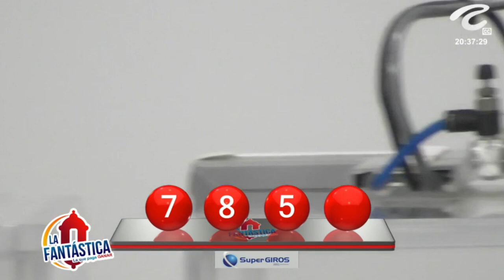LA FANTÁSTICA NOCHE Resultado del DOMINGO 31 DE JULIO de 2022 ✅🥇🔥💰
Hola buenas noches, te presentamos los resultados de las loterías y chances en Colombia, vamos con el Resultados del Chance La Fantástica noche del DOMINGO 31 DE JULIO de 2022.

Resultado Lotería de Boyacá DOMINGO 31 DE JULIO de 2022
Resultado Lotería del Cauca DOMINGO 31 DE JULIO de 2022
Resultado Extra de Colombia DOMINGO 31 DE JULIO de 2022